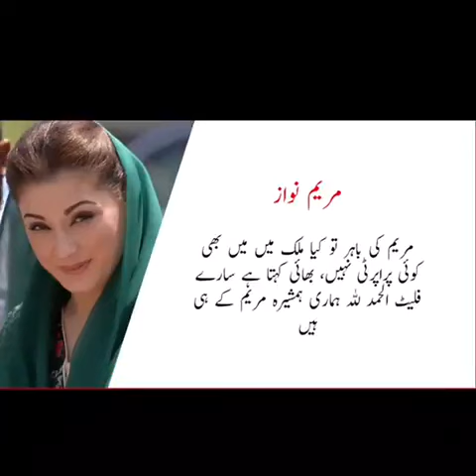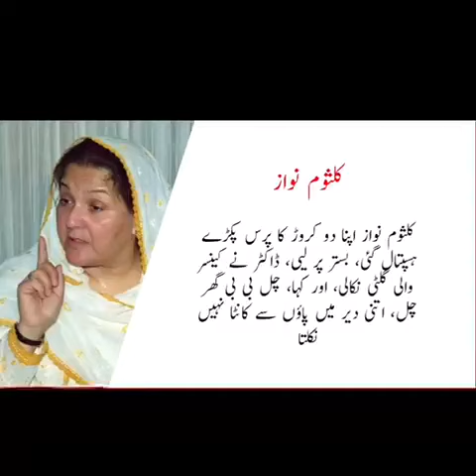Mojzat-e-shareefan (Sharif Family's logics)